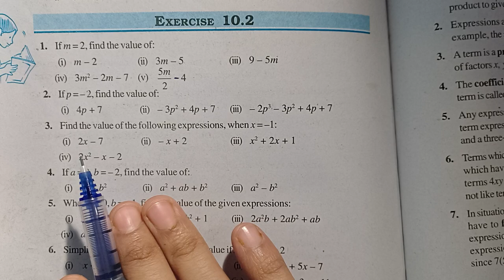Class 7 ncert maths chapter algebraic expressions 10.2